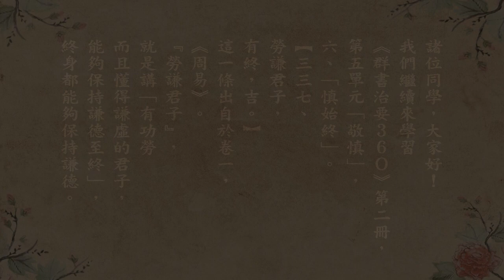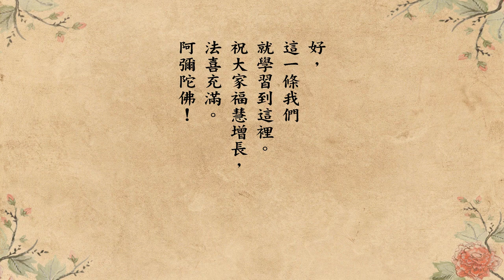跟悟道法師學佛法 【保謙終吉】《群書治要３６Ｏ》第二冊 337